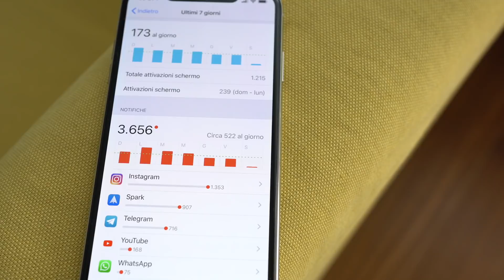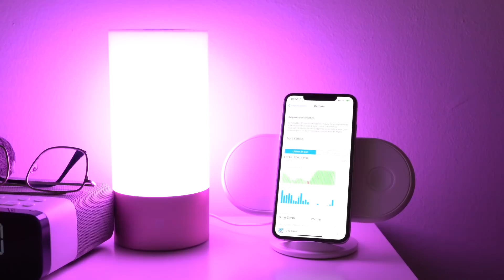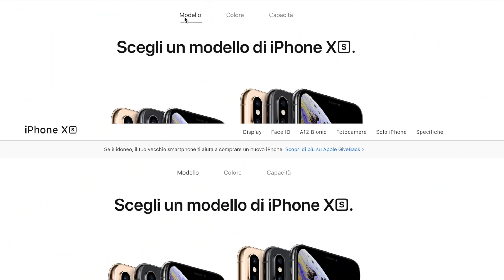Le cose che ODIO di iPhone Xs Max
Il mio prossimo acquisto